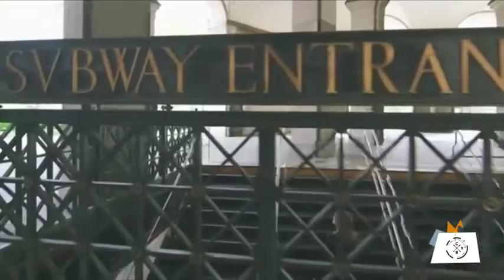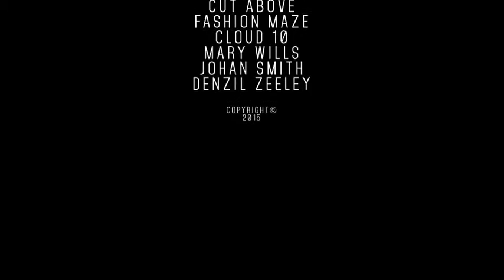Urban TV Broadcast Package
The Urban TV Broadcast Package can be used for a wide variety of productions and shows, including fashion, music, lifestyle, sport and culture.

This package includes everything you need to promote your show (lower thirds, coming next, two intros (long and short), transition, info box and end credits). The fresh look is combined with high energy and fast moving camera movements. Also perfect for music shows or other events.

    Easy to change colors with handy Color Controller.
    Full HD resolutions of 1920×1080.
    Help file with screenshots.
    Links to free fonts in help file.
    After Effects versions CS5.5, CS6, CC12 and CC14.